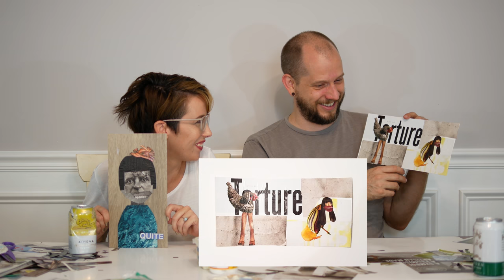Two Artists Drink and Ruin Collage - Husband Tag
Two artist types (@ToniCraftShow and @antiknown on Instragram) sit down for a couple beers, buzzed laughing, and some collage making. They also happen to be married and this is a pretty damn good representation of their relationship.

What you will need:
Mod Podge
Magazines
Some sort of thick base to collage onto

Optional:
Alcohol